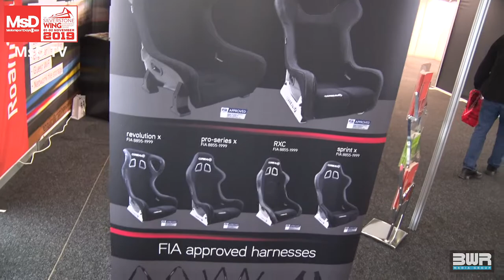Corbeau - MotorsportDays LIVE TV 2019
Watch MotorsportDays LIVE 2019's TV Channel.

This includes all the interviews, news and features from the event.